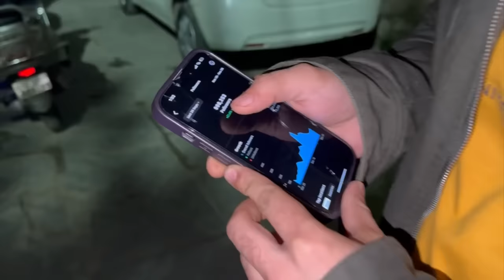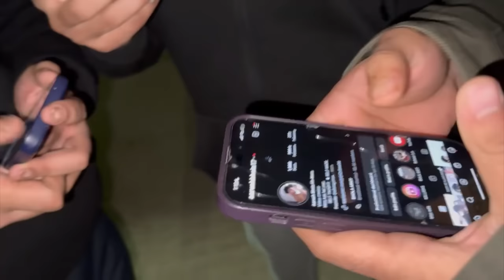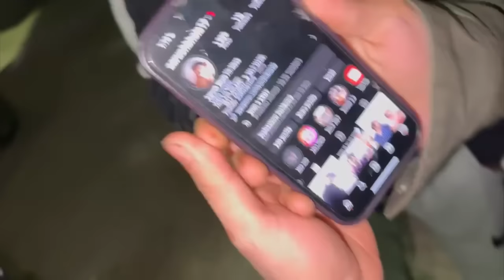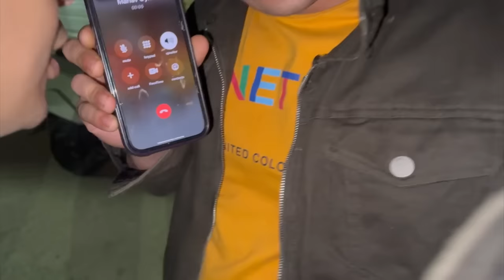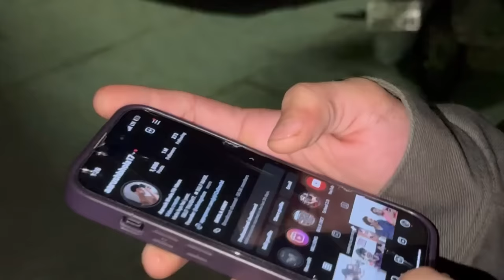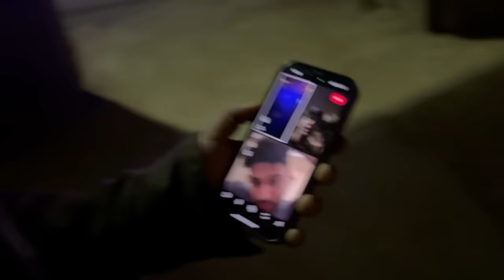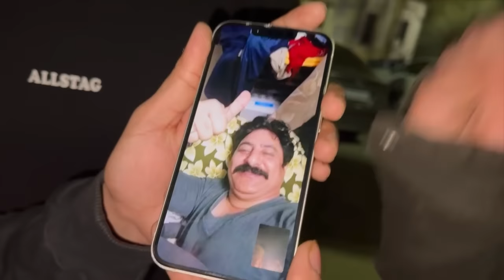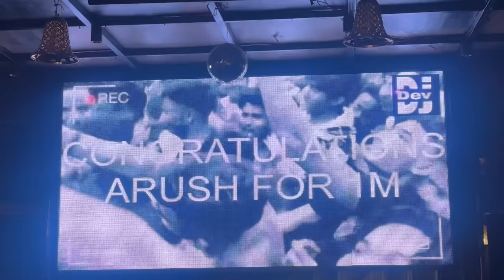Zero to Hero - One million special ❤️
Join us on our YouTube vlog as we embark on an exciting journey through Delhi, India. Combining fitness, exploration, and mouthwatering cuisine, we'll guide you through the city's vibrant gym scene and indulge in its world-famous street food.

Discover Delhi's diverse fitness offerings as we share invigorating workout routines, training tips, and strategies to help you achieve your fitness goals. From cardio to strength training, yoga to mindfulness, we'll inspire and motivate you to lead a healthier lifestyle.

Immerse yourself in Delhi's rich culture and iconic landmarks as we explore ancient temples, majestic forts, bustling markets, and serene parks. Along the way, we'll indulge in the city's culinary delights, sampling a variety of delectable dishes that showcase its culinary prowess.

Get ready to uncover the secrets of this vibrant city while nurturing your mind, body, and soul